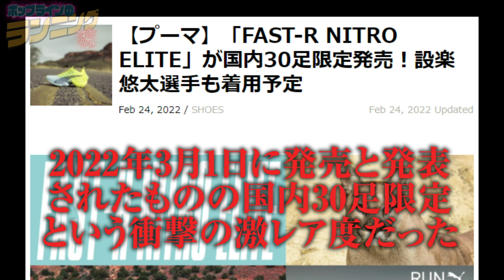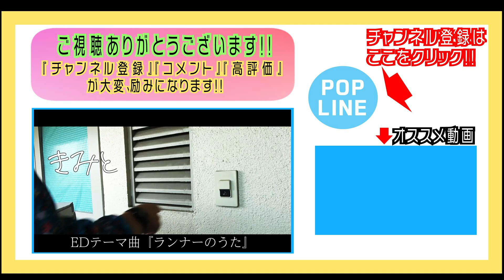本日発売！PUMA超限定ランニングシューズで設楽悠太になる【FAST-R NITRO ELITE】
設楽悠太選手も使用中のPUMA(プーマ)の超激レアランニングシューズ
FAST-R NITRO ELITE(ファストアールニトロエリート)
国内限定30足をそっくり芸人もしか設楽はゲットすることができるのか!?

◎萩原拓也→サブ３(サブスリー)達成!!サブエガに挑戦中のマラソン芸人
竹本
☆ポップラインのオンラインサロン